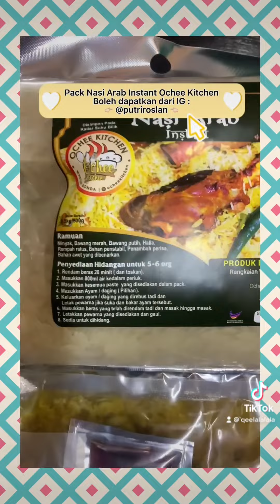Nasi Arab Instant Ochee Kitchen - Mudahnya nak masak & sedap!!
I loveeee Nasi Arab, yet this is my first time try masak NasiArab sendiri kat rumah, MasyaAllah, mudah & simple betul memasak tu jadinya dengan UciOcheeKitchen Pack Nasi Arab Instant Ochee Kitchen from @putriroslan ni guysss, happy betholl I memasak macam nii hahah! 😍😍

Rasa pun fuhhh sedapppp secukup rasa, memang puas hati! 👍🏻👍🏻 For full deets foodie honestreview boleh jemput baca on my blog (link as below / in bio) & tengok video I ni okayy, I ada include my step by step cooking & minireview juga in this video 🥰

You guys boleh beli pack ni melalui cod or post from my friend Uci @putritoslan ni okayy, boleh dm di IG or contact dia 📲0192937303 unt tanya / order, serious totallyrecommended beli dari dia tauu!! 👍🏻👍🏻😍😍